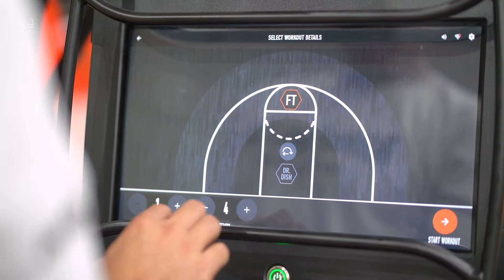UPGRADE YOUR BASKETBALL SKILLS in 4 Classes at AIM HIGH Academy and Elite Programs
What's GOOD, people?

We just got back from this awesome week at AIM HIGH Basketball Academy & Elite Programs! And here are the highlights of what we're doing there throughout the week.

00:00 Prologue
01:23 Attack & Finishing Skills by Coach Agung
03:12 Ball Handling & Dribbling Skills by Coach Merio
05:32 Strength and Agility by Coach Rizkiboy
08:04 Shooting Clinic by Coach Riko Hantono
10:46 Aim High gives back
11:27 Epilogue

Stay LIT, people!

We are brothers from Indonesia that love BASKETBALL!

You will find a lot of things about basketball and a little bit about our daily life.